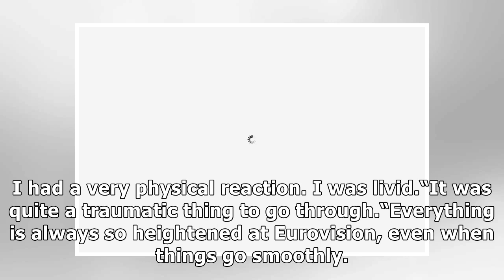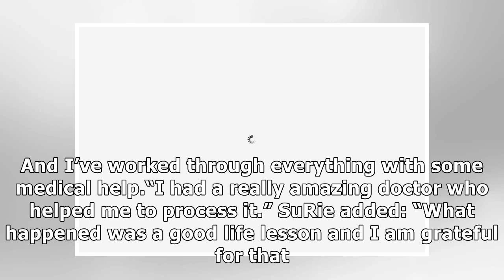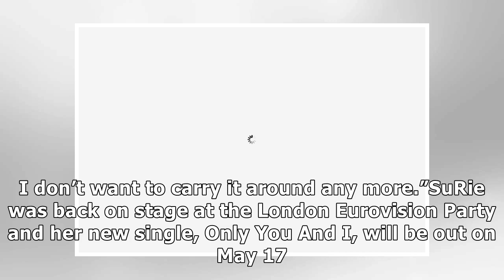Eurovision star left with PTSD after stage invader interrupted performance